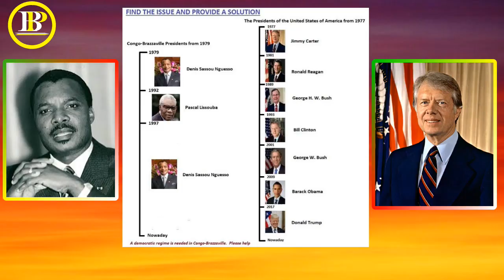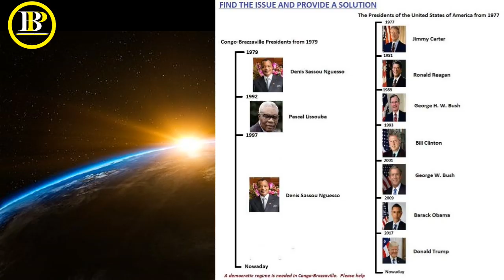Let’s send Denis Sassou Nguesso to the Retirement Home, Bring Peace and Build Congo-Brazzaville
He is Done